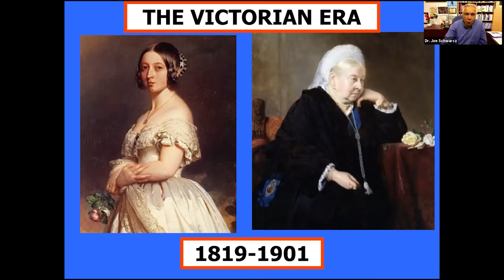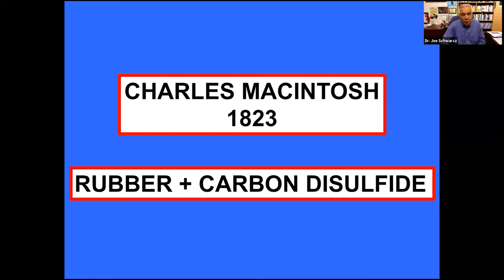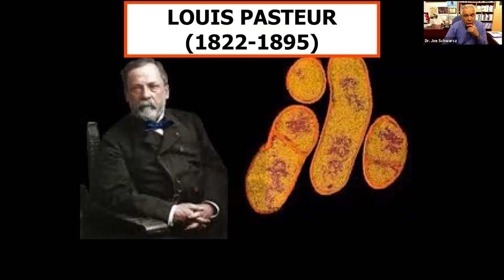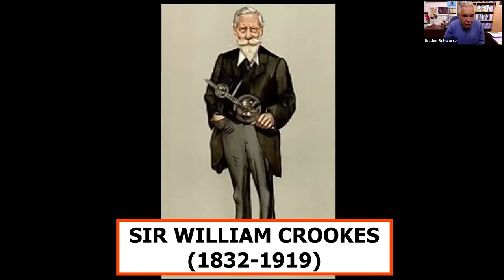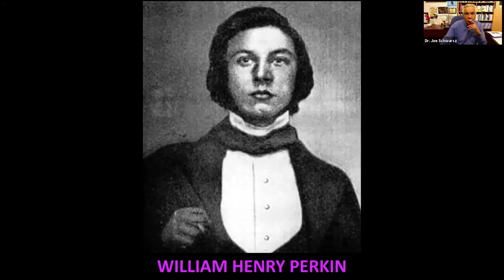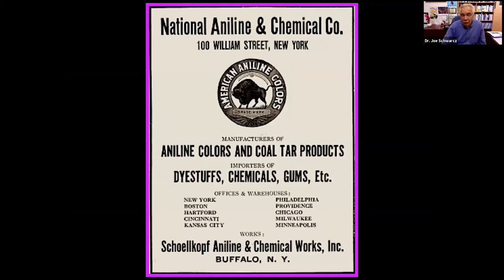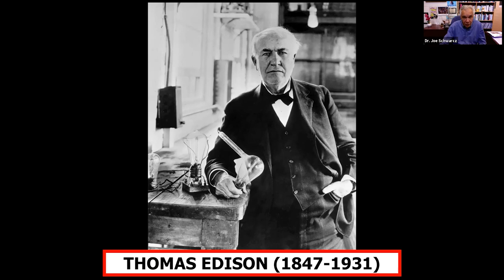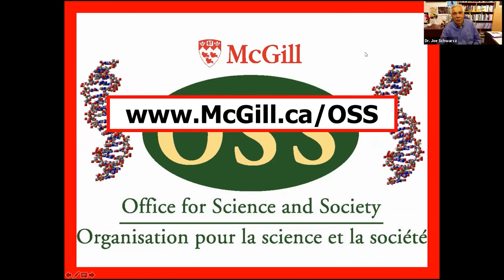Dr. Joe Schwarcz discusses Science in the Age of Charles Dickens // Science Demystified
Dr. Joe Schwarcz of the McGill Office for Science and Society discusses science in the age of Charles Dickens.

Le Dr Joe Schwarcz parle de la science à l'époque de Charles Dickens.

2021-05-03